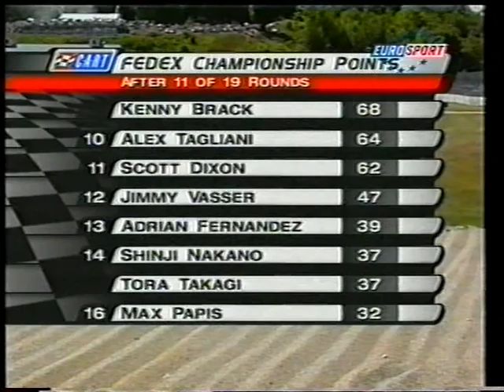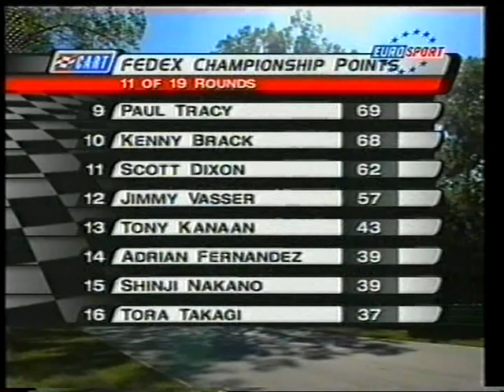CART 2002 - Tävling 12 från Road America,